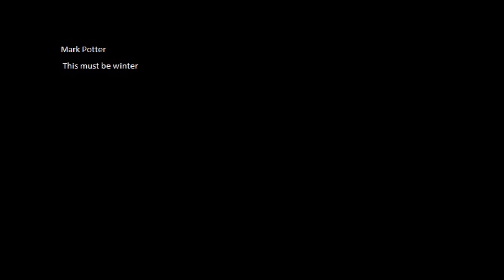House / Trance Mix - 2010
This mix was done back in 2010 during a time of the year where the winter was kicking in. I tend to create a mix based on the time of the year and select tracks based on the season. This mix is great if you like running or have long gym sessions.

The mix is a more of a laid back one, firstly starting off with tracks from artists Dinka, Mango and Proff. It's pretty laid back at this point, but like with most of my mixes I like to warm it up a little more, so we then move onto Mango with "Friday Coffee" around the 25 minute mark. We then warm up a bit more with another great track from Dinka called "Road to Perdition" just before a fantastic Claes Rosen remix of "Summer is Back" by Add2Basket & Interplay. Things really start to heat up around the 56 minute mark with Dinka's "Soma is Language" and another great track by Add2basket & Claes Rosen with "Volaris". By the time Dinka's "Kazantip" kicks in, we're scorchin'!

Mark.

Full tracklist :

1. 0:00         Dinka Scarlet (Original Mix)
2. 6:58         Mango Every Sunrise (Original Mix)
3. 13:01 Proff & Mango 5th In Blue (Mango Mix)
4. 19:34 Aqua Diva & Mango At The Edge Of This Mountain (Club Mix)
5. 24:37 Mango Friday Coffee (Paul Keeley remix)
6. 30:09 Proff Aguilas
7. 37:00 Dinka Road To Perdition
8. 43:30 Add2Basket & Interplay Summer Is Back (Claes Rosen Remix)
9. 50:02 Proff Breathe (Original Mix)
10. 56:35 Dinka Soma Is Language (Original Mix)
11. 61:57 Add2basket Vs Claes Rosen Volaris (Original)
12. 67:56 Tilt The World Doesn't Know (Proff Remix)
13. 74:55 Passenger 10 Mikado (Proff Remastered Remix)
14. 81:50 Dinka Canonball (Claes Rosen Remix)
15. 87:50 Dinka Kazantip
16. 93:33 Jaytech Pyramid (Original Mix)